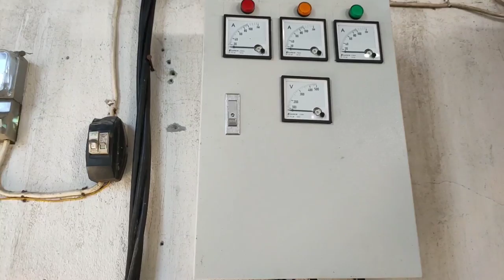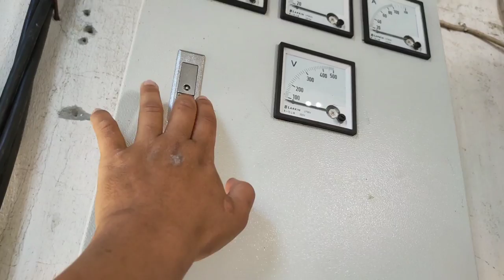kandang jombang 12x73 m desainya rapi dan bersih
pada video ini saya bermain ke peternak jombang yg bernama bapak endro, yang ingin berkunjung ke pak endro imi nomornya (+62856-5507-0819)
lokasi kandangnya berada dipinggir jalan arah mojoagung.

kandang ini luasnya 12x73m pakai bower dan celldek pabrikan kalau sudah jadi nanti, beliau itu sebenarnya beternK sudah ma karena sering nonton chane chonam sensei akhirnya memutuskan untuk upgrade total. alahmdulilh chanel ini banyak menginspirasi dan saya banyak diundang ke uar daerah